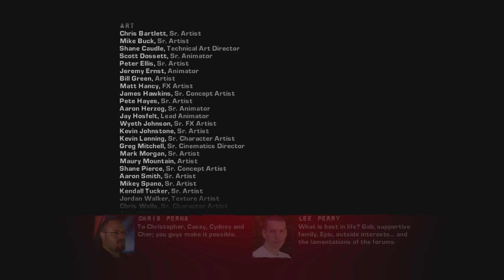Road to Gears 5 Gears 2 Co-op Gameplay Finale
(Act 5) Riding the Brumak to clear the way for the choppers to activate the Lightmass Bomb and sink Jacinto Enjoy.